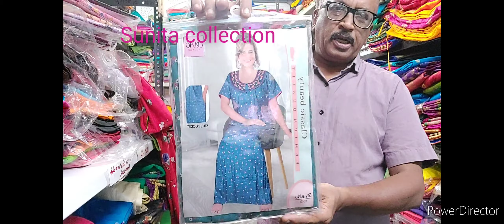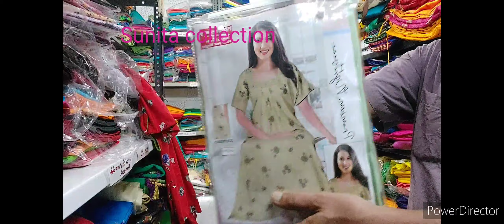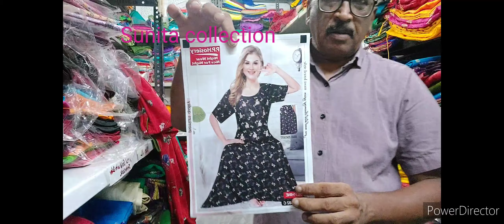Best Quality Alpine nighty. Sunita collection 9323118022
Best Quality Alpine nighty.